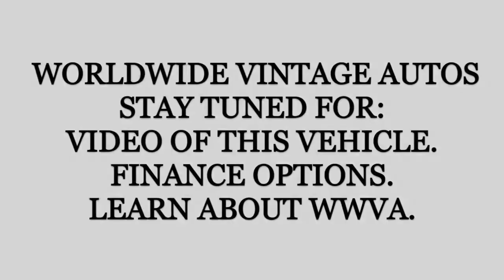1974 CHEVROLET CORVETTE